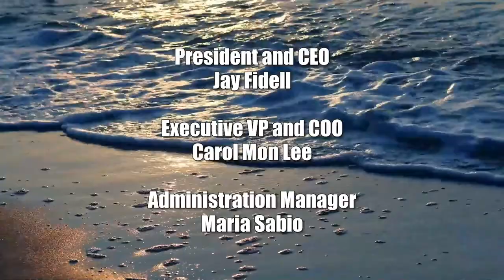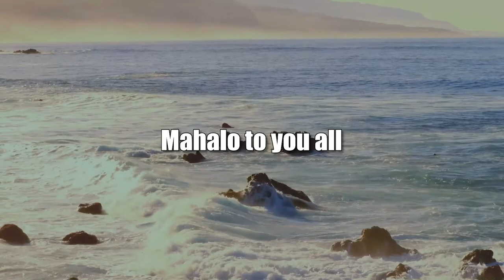Plaza Catedral (Movies We Can Learn From)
Taking in a Young Street Kid.  The hosts for this show are Jay Fidell and George Casen.

An architect in Panama, has recently lost her six-year old son and gone through a divorce. She takes in and cares for a young street kid, who has offered to wash her car, after he is shot in the stomach. A bond develops between these two, as she tries to understand the circumstances of his life.